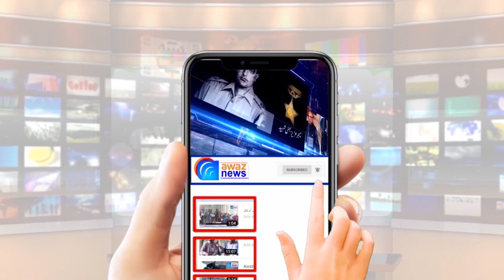کراچی پولیس دفتر پر حملے سے قبل قریبی تینوں چوکیاں خالی ہونے کا انکشاف